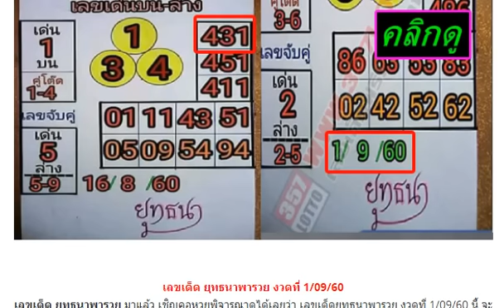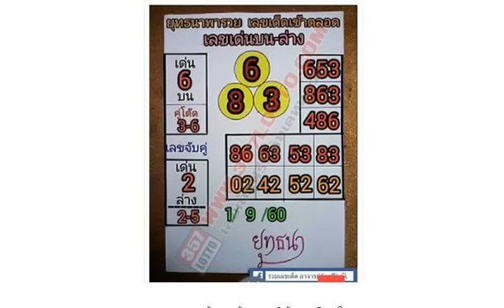เลขเด็ด ยุทธนาพารวย งวดวันที่ 1 กันยายน 2560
หวยมังกรใต้นำ 3ตัวตรงๆ งวดวันที่ 1/9/60
งวดที่แล้วเข้าล่าง 37 หวยทำมือ เส.น้อย (ล่าง) งวดวันที่ 1/09/60
หวยทำมือ ปัญญา พยัคฆ์ชิน งวด 1/9/60
หวยฟ้ามีตา เลขเด่นล่าง งวด 1/9/60
หวยรัฐบาลสายเดาเอาฮา เน้นบน งวด 1/9/60
เลขเด็ด อ.สมดี บุตรงาม งวด 1/9/60
มาแล้ว !! เลขเด็ดเน้นล่าง กลับด้วย งวด 1/9/60
หวยซองใบชมพู ชูโชค บน-ล่าง งวดนี้ 1/9/60
ต้องตาม! หวยคนเหนือดวง งวด 1/9/60 งวดที่แล้วเข้าเต็มๆ
หวยโชคดี เลขเด็ด 2-3 ตัวบน-ล่าง งวดนี้ 1/9/60
หวยซองสนามบินน้ำ งวด 1/9/60 (ผลงานเข้า 2 ตัวบน)
ลดต้นทุน! เลขดับตัวเดียว บน-ล่าง งวดนี้ 1/9/60
หวยเด่น 2-3 ตัวบน-ล่าง งวด 1/9/60 ชอบก็จัดไป
หวยซองนักคิดน้องใหม่ ปักหลักสิบล่าง 2 ตัวมา 1 ตัว งวดนี้ 1/9/60
เลขเด็ด หวย คนอุตรดิตถ์ งวดวันที่ 1 กันยายน 2560
มาแล้ว !! หวยซอง อ.วีระชัย งวดวันที่ 1 กันยายน 2560
มาแล้ว !! หวยซอง หวยรัฐ VIP งวดวันที่ 1 กันยายน 2560
เลขเด็ด หวยทำมือ ให้ด้วยใจ ชุดบน-ล่าง งวดวันที่ 1/9/60
มาแล้ว !! เลขเด็ด ชุด 3 ตัวบน งวดวันที่ 1 กันยายน 2560
ให้มาแล้ว!! เลขเด็ด เด่นบน-เด่นล่างแม่นๆ งวด 1/9/60
เลขเด็ด หวยไกรทอง ชุด 2 ตัวบน-ล่าง ชุดเต็ม งวด 1/9/60
มาแล้ว!! หวยบ่าวบ๊อส สูตรใหม่สองตัวล่าง งวด 1/9/60 ผลงานเดินดี
เลขเด็ด หวยซองรวยบน สามตัวบน สองตัวบน งวด 1/9/60
มาแล้ว!! หวยเด็ด เลขล่างตรงๆ งวด 1/9/60 ผลงานเข้าทั้งบนทั้งล่าง
ตามกันต่อ !! หวยซันเดย์ เน้นล่าง งวด 1/9/60
เซฟไว้เลย !! เลขเด็ดศราวุฒิ บน-ล่าง งวด 1/9/60
เลขเด็ดราศรีมังกรมหารวย บน-ล่าง งวด 1/9/60
เลขเด็ด จ.โจ้ ปืนทอง แนวทางบน งวด 1/9/60
มาแล้ว !! หวยซอง ป๋าจัดให้ งวดวันที่ 1 กันยายน 2560
หวยวุธ รูปหล่อ ชุด 2-3 ตัวบน-ล่าง งวดนี้ 1/9/60
หวยทำมือ ชุด 2-3 บน-ล่าง งวดนี้ 1/9/60
หวยหนุ่มบึงกาฬ เป้าหมายเงินแสน งวด 1/9/60
หวยแนวทางสลากกินแบ่งรัฐบาล บน-ล่าง งวด 1/9/60
มาแล้ว !! เลขเด็ด อ.หลุยล์ ชุมพร งวด 1/9/60
เลขเด็ดปกรณ์ น้อย ชุดสามตัวบน งวด 1/9/60
เลขเด็ดให้ด้วยใจ ชุดสามตัวบน งวด 1/9/60
หวยเลขเด็ดจิรธิภัทร์ เซียนอยู่ตึก งวด 1/9/60
หวยธรรมะ มาบน-มาล่าง งวด 1/9/60
เลขเด็ดตรง-โต๊ด แบ่งปันโชคดีรวยๆ งวด 1/9/60
หวยคนซื่อชุดตรงๆบน-ล่าง งวด 1/9/60
หวยซองแจ๊คพ๊อตแตก งวด 1/9/60 งวดที่แล้วเข้าเต็มๆ
หวยสามตัวบน สองตัวบน งวดวันที่ 1/9/60 (ผลงานเข้า 431ตรงๆ)
มาแล้ว !! หวยซอง เก้ารวย งวดวันที่ 1 กันยายน 2560
เลขเด็ด ไซม่อน ชิเน่โร งวดวันที่ 1 กันยายน 2560
เลขเด็ด ชุดสรุปบน สังทอง ตัวดำ งวดวันที่ 1 กันยายน 2560
หวยซอง คู่มือเสี่ยงโชคสลากกินแบ่งรัฐบาล งวดนี้ 1/9/60
หวยอ.สมดี บุตรงาม ชุด 2-3 ตัวบน-ล่าง งวดนี้ 1/9/60
เลขเด็ด หวยปฏิทิน งวด 1/9/60 เลขไหนกัน
หวยซองช.เฮง ชุด 3 ตัวบน งวดนี้ 1/9/60
เลขเด็ด หวยตารางเลข กุหลาบขาว งวดวันที่ 1/9/60
เลขเด็ด หวยทำมือฅ.บ้าหวย บน-ล่าง งวดวันที่ 1/9/60
หวยเลขล็อก ชุดบน ของเเท้ 100% งวดวันที่ 1/9/60
เลขเด็ด หวยสังทอง ตัวดำ สามตัวบน งวดวันที่ 1/9/60
เลขเด็ด บ้านไผ่ เมืองพล งวดวันที่ 1/09/60
เลขเด็ด หวยซอง รับตังค์ งวดวันที่ 1 กันยายน 2560
หวยซอง อ.ธนูเทพ งวดวันที่ 1 กันยายน 2560
เลขเด็ด ชุดดับบน-ดับล่าง งวดวันที่ 1 กันยายน 2560
เซฟไว้เลย !! หวยวิหค พลัดถิ่น งวด 1/9/60
หวยดังตรังคำชะโนด 3 ตัวบนตรงๆ งวด 1/9/60
เลขเด็ด อ.วรเมฆ ชุดสามและสองตัวบน-ล่าง งวด 1/9/60
หวยพชร เลขมีที่มาออกจริงถูกจริง งวด 1/9/60
เลขเด็ด ธ.สุริยะ บน-ล่าง งวด 1/9/60
ตามกันต่อ !! หวยแบ่งปันแค่เพื่อนสนิท งวด 1/9/60
หวยจำรัส ชุดสามและสองตัวตรงๆ บน-ล่าง งวด 1/9/60
เลขเด็ดเส.น้อย เน้นล่างกลับตัวด้วย งวด 1/9/60
เลขเด็ดเอก เมืองเลย บนชุดเดียว งวด 1/9/60
เซฟไว้เลย !! หวยเด็ดชุดสองตัวล่าง งวด 1/9/60
ลองดู !! หวยฝัน ชุดสามและสองตัว งวด 1/9/60
เลขเด็ด หวยคมชอบส่วนตัว 3 ตัวเน้นๆ งวดวันที่ 1/9/60